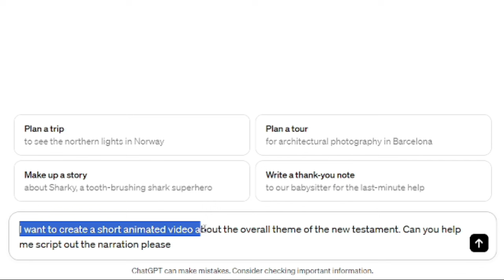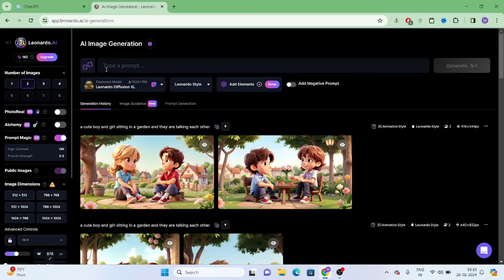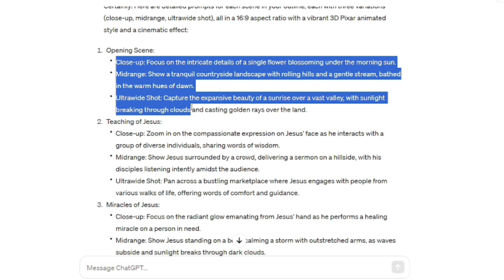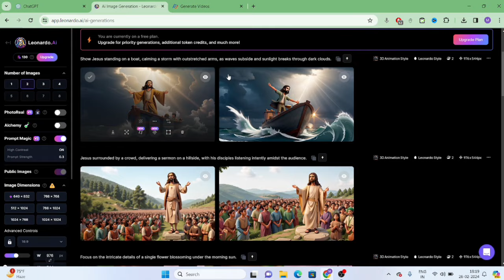How to Make Money with AI Animation Videos | Image To Video AI free | Bring Images To Life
1)  ABOUT US

Tech Tricks :- This channel is all about earning methods, copy paste youtuber channel ideas, youtuber tips and tricks and also tech tips.

2)  ABOUT VIDEO

Aaj ki is video me main aap se batane wala hu ki aap YouTube per Copy Paste karke paisa kaise kama sakte ho video acchi lage to like kar dijiyega.

3)  THIS VIDEO COVERS FOLLOWING TOPICS -

Animated Short Stories Blueprint
animation cartoon using ai
ai animation video kaise banaye
ai animation video,ai animation
story prompts ideas
ai story,animated cartoon
animated stories
ai video kaise banaye mobile se
ai se story kaise banaye
chat gpt se story kaise banaye
ai video ke liye topic kaha se laye
ai video ke liye script kaise likhe
asmr video kaise banate hain
how to make cartoons video
3d animation video Kaise banaye
cartoon video ai
ai cartoon video create
how to create ai cartoon video

4)  KEYWORDS

looloo kids cartoon video
looloo kids cartoon
looloo kids tutorial
3d cartoon video kaise banaye
kids cartoon
Tech Tricks

7)  NOTICE :-

1. This video is also for teaching purposes.
2. I only used bits and pieces of videos to get the point across where necessary.
3. Some images are also used just for giving the clearance about the topic to the viewers.
4.We do NOT own the video materials which i used in my video all resource like picture or video from google or any other helpful site which help us to explain our video nicely or deeply so i credit to my all work to google or any other sites.